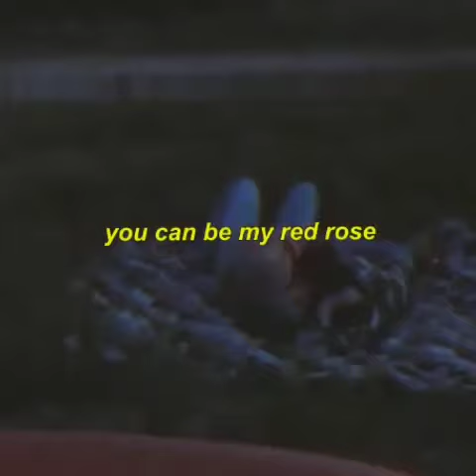Different class, same boat | powfu | acoustic guitar | edits | love song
Different class, same boat song by powfu ❤🤭
Hope ya like this video
Gonna drop the full song in next video so wait for it ☺